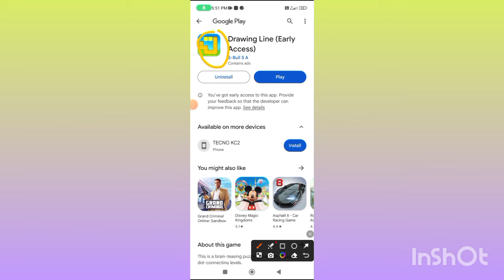Drawing Line Game withdrawal | Drawing Line App Real or Fake | Drawing Line App use Kaise Karen